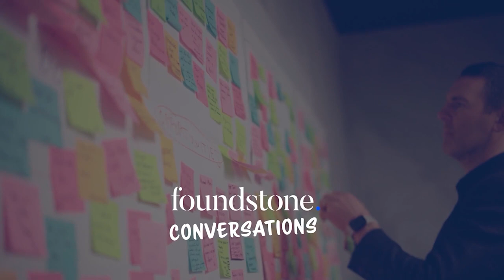Improving the quality of care across the aged care sector (Trailer)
A conversation about the aspect that would have the most impact in improving the quality of care across the aged care sector